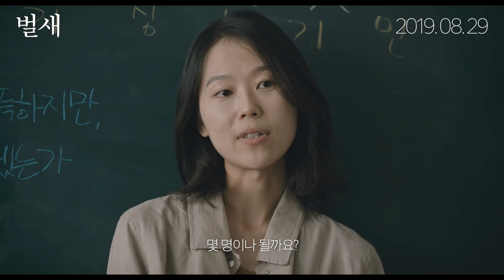House of Hummingbird - Trailer (벌새 예고편)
Korea, 1994. The South is in the grips of FIFA World Cup fever, while the North mourns its newly deceased dictator. Eunhee registers all of this only in passing. Drifting through her days in Seoul, the eighth-grader feels like an outsider everywhere. at school, where her classmates bore her even more than the schoolwork, and at home, where her parents are always at each other's throats and her brother beats her.

House of Hummingbird, in theaters August 29th, 2019 (Republic of Korea)